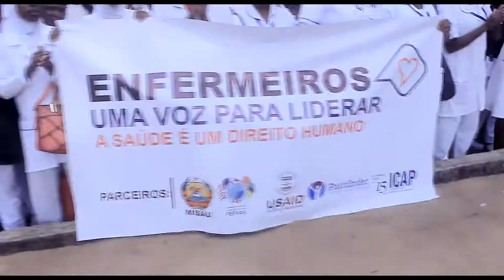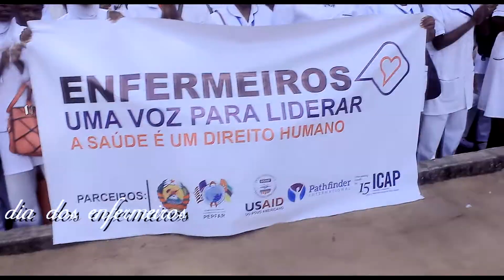GILARA ENFERMEIRO by nas casas gib onze filmes